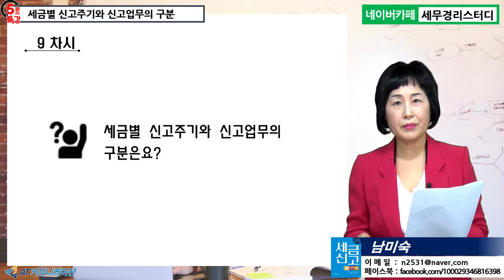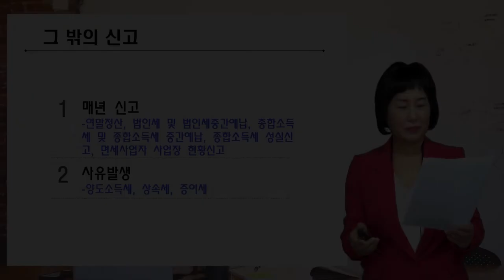#9 [신입사원 세무실무 5분특강] 세금별 신고주기와 신고업무의 구분은요? [남미숙의 5분특강]